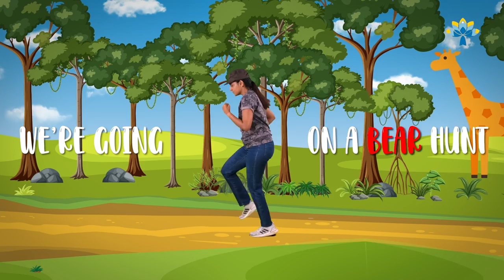Going on a Bear Hunt | Action Song for Kids | Yoga Sing Along | Yoga Guppy by Rashmi Ramesh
Groove to the Beat, Explore different places, Practice Yoga and Enjoy our Super Fun Yoga Song!

CREDITS
Production & Animation by @caliacstudios
Vocals, Music & Composition by Malay Vadalkar
Lyrics & Direction by Rashmi Ramesh